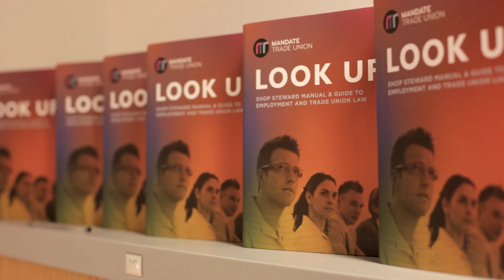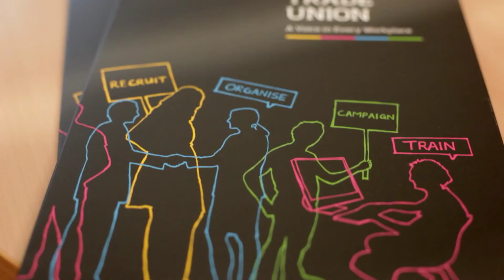Mandate E-Learning Testimonials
One of a series of videos for Unionlink, an online E-Learning initiative by Mandate, Communication Workers Union & Financial Services Union. These are testimonials from Mandate members who have used the Unionlink programme.